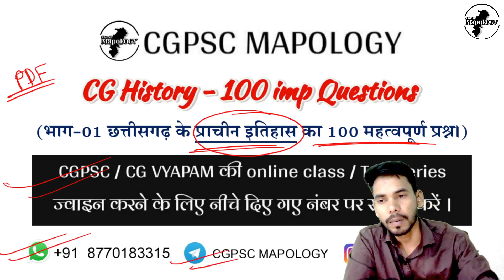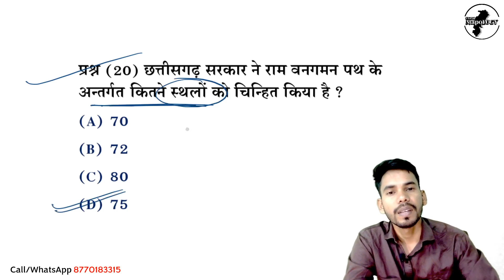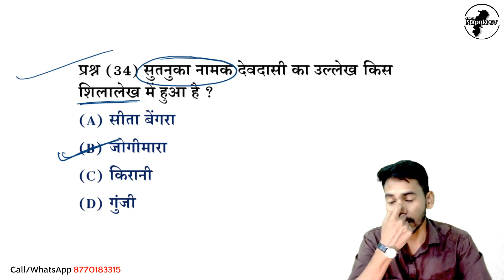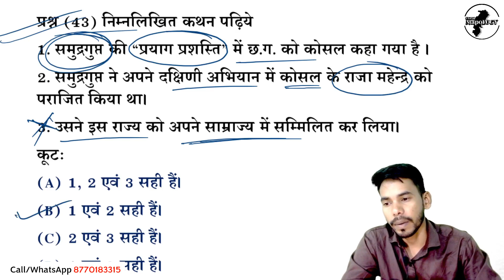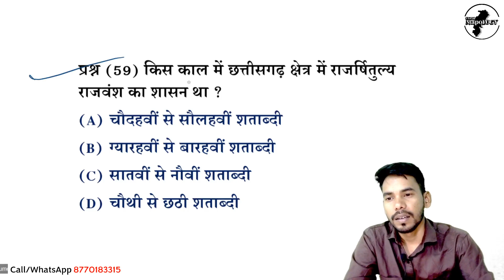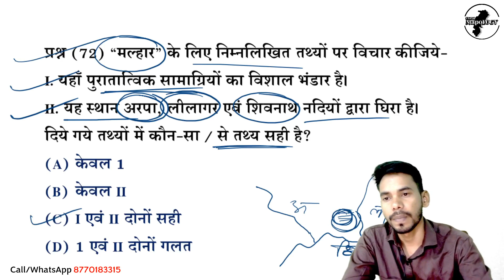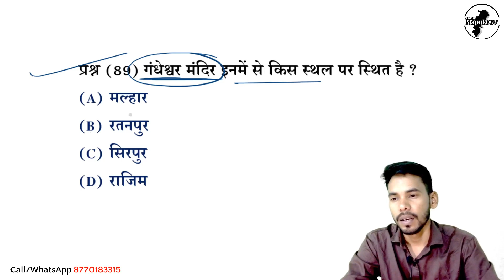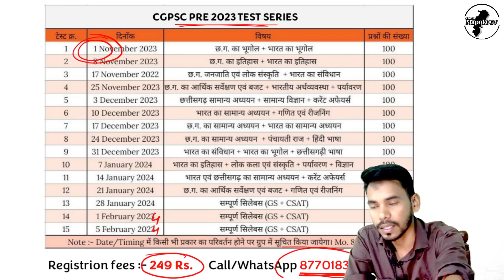छत्तीसगढ़ का इतिहास CG History Most important 100 Questions / CG history MCQ for Apex Bank exam 2023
Chhattisgarh general studies/ छत्तीसगढ़ सामान्य अध्ययन महत्वपूर्ण प्रश्न।

CG History (Ancient) 100 imp Questions